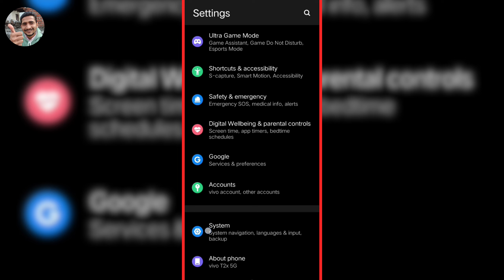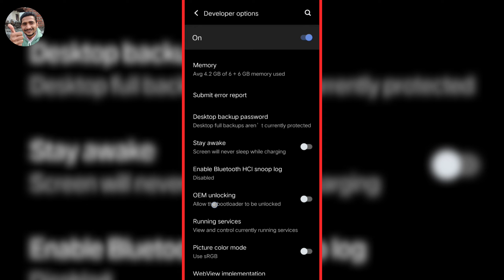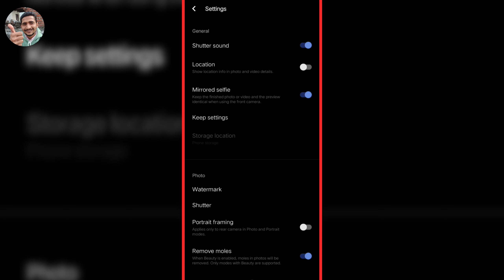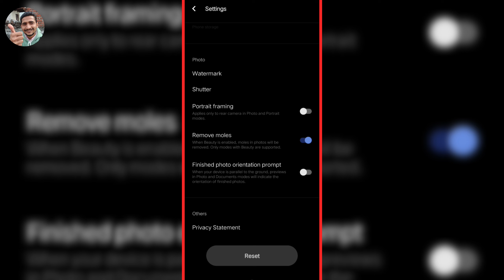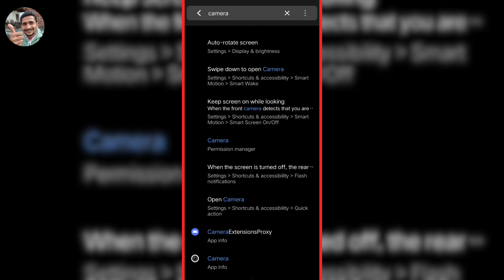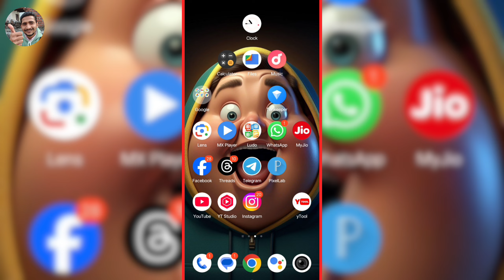Developer Setting se Phone Camera ko DSLR Banao || Activate DSLR Mode in Smartphone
Hello,
Dosto es video me maine apko Phone camera ke bahut important hidden settings bataya hai jisase aap apne phone camera se DSLR jaisa photo video bana sakte hai ! Eske liye apko koi bhi app download nahi karna padega bas kuch setting se he apke phone ka camera DSLR ban jayega ! Agar apko ye video pasand aayegi to like aur share jarur karna !

Your Quires::-✨📲

Android Tricks
Android camera settings
Camera hidden features
Mobile Tips Tricks
hidden camera settings